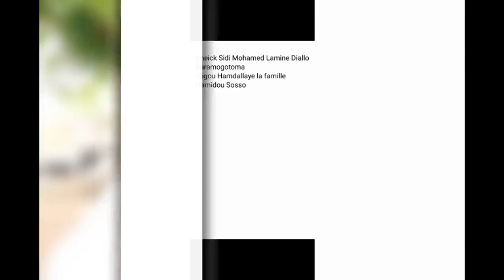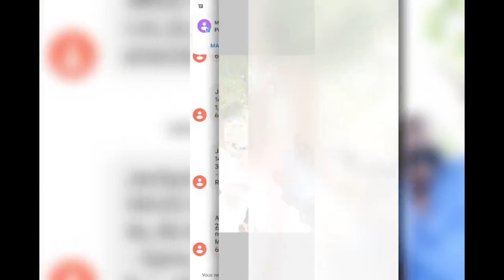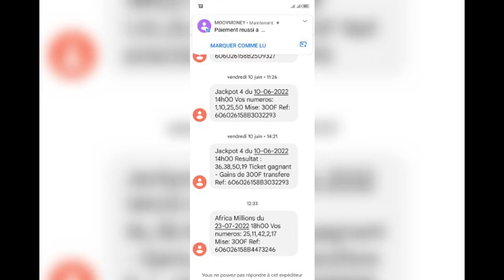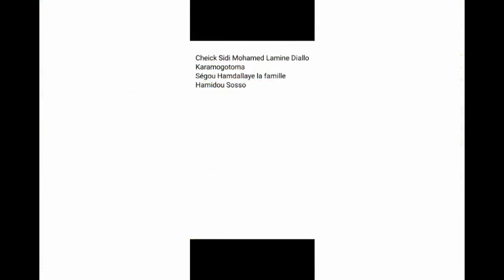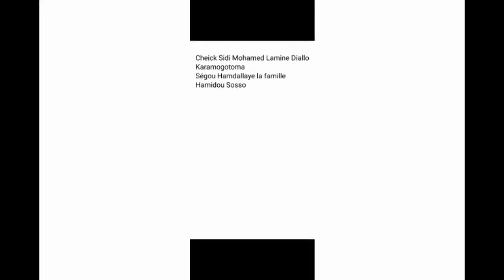Cheick Sidi Mohamed Lamine Diallo Karamogotoma, Vol 10